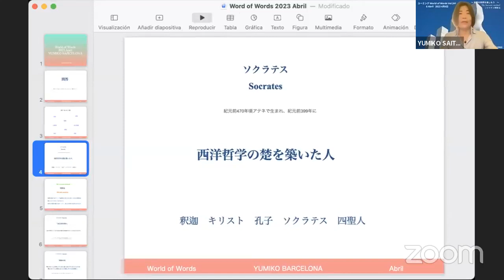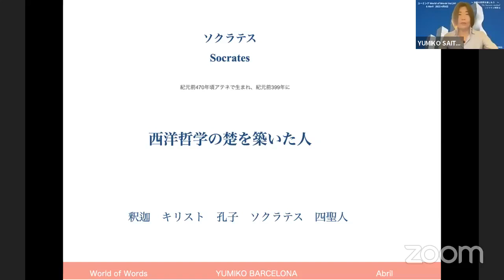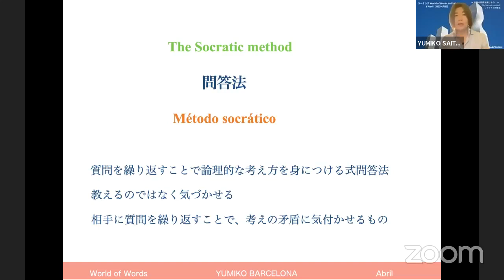「ソクラテスの問答法 The Socratic method 」ユーミング YUMIKO BARCELONA World of Words 4月6日 Vol 241 言葉を知る、楽しむ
「The Socratic method ソクラテスの問答法

今回はソクラテスの問答法についてのお話です。

「汝自身を知れ」
「無知の知」
「ソクラテスの弁明」

など、ソクラテスについて、なんとなく知っていました。
でも、それは　つもり！

「知らないことを知っていると思い込んでいるより
知らないことを知らないと自覚しているほうが賢い」

無知の知を語るソクラテスを知ることは
まさに知らなかったことを知ることだな、と。

ソクラテスの問答法を伝えるにあたって
要約して書かれているいくつかの情報を集め
彼の存在に意識を向けてみました。

神の信託を受けた巫女が言った
「ソクラテスより賢いものはいない」
と言った言葉から、
「果たしてそうだろうか？」と思い、
知識人や賢者に尋ね回ったソクラテス。

真摯に、無邪気なまでに
真理や本質を追求していた人なんだなあと思います。

ソクラテスが気づいた「無知の知」を通して、
神が言いたかったことは

「この世界は、知らないことを知るために創った世界。
せっかく創った知らない世界を、どうして楽しまないの？」

ということだったのでは？　と、
ユーミングは思っています。

バルセロナから愛を込めて
ユーミング
YUMIKO BARCELONA